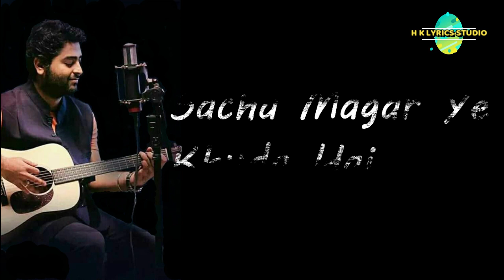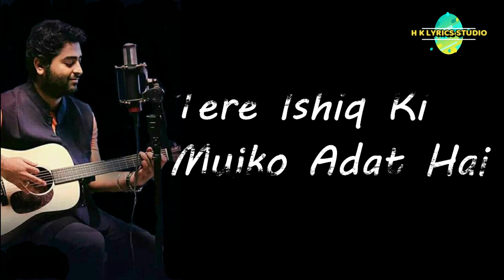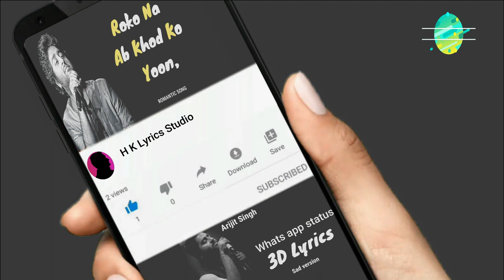Mix Arijit Singh Songh 2020 |lyrics mashup remix mix songs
arijit singh mix song,
arijit singh mix song 2020,
arijit singh mix song mashup,
arijit singh mix song dj,
arijit singh mix song status,
arijit singh mix song new,
arijit singh mix song non stop,
arijit singh mix song all,
arijit singh mix song sad,
arijit singh bengali hindi mix song,
mix song by arijit singh,
arijit singh breakup mix songs,
arijit singh bengali songs mix,
arijit singh songs chinese mix,
arijit singh mix song download,
arijit singh mix song dj remix,
arijit singh songs mashup dj mix,
arijit singh dj mix songs 2019,
arijit singh song dj dholki mix,
arijit singh songs 2018 dj mix,
arijit singh song dhol mix,
hindi english mix songs arijit singh,
arijit singh emotional song mix,
arijit singh full mix song,
arijit singh mix song hindi,
atif aslam & arijit singh mix song hindi,
new hindi song mix arijit singh,
arijit singh romantic hindi songs mix,
arijit singh song halgi mix,
arijit singh new song dj mix,
arijit singh sad song mix dj,
arijit singh ka song dj mix,
arijit singh dj mix song download,
arijit singh ke song dj mix,
mix songs 2020,
mix songs tamil,
mix song dance,
mix songs telugu,
mix song dj,
mix songs malayalam,
mix song hindi,
mix song punjabi,
mix song new,
mix songs all,
mix songs album,
mix songs app,
mix songs audio,
mix song and dance,
mix songs allu arjun,
mix songs all in one,
mix song arijit singh,
a mix of songs,
a mix of songs put together,
mix song 2019,
mix songs bollywood,
mix songs bangla,
mix songs bhangra,
mix song bhojpuri,
mix songs bass,
mix songs best,
mix songs bollywood 2020,
mix songs bollywood old,
r&b mix songs,
cardi b mix songs,
r&b mix songs 2019,
jazzy b song mix,

mix song punjabi dj,
mix song purane,
mix songs punjabi and hindi,
mix song performance,
p square mix songs,
p square love songs mix,
p diddy songs mix,
p square all songs mix,
mix song qawwali,
dj mix song qawwali,
kpop mix song quiz,
bts mix songs quiz,
little mix songs quiz,
quinceanera songs mix,
queen mix songs,
quince mix songs,
mix songs romantic,
mix song remix,
mix songs rap,
mix song ringtone,
mix song republic day,
mix songs raj barman,
mix song rajasthani,
mix song rajni dj deesa,
r&b songs mix,
r&b love songs mix,
r kelly mix songs,
r&b popular songs mix,
r&b songs mix 2019,
r nait mix song,
r kelly love songs mix,